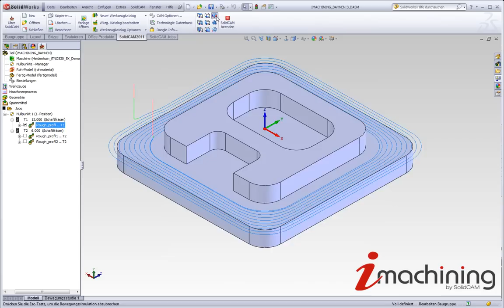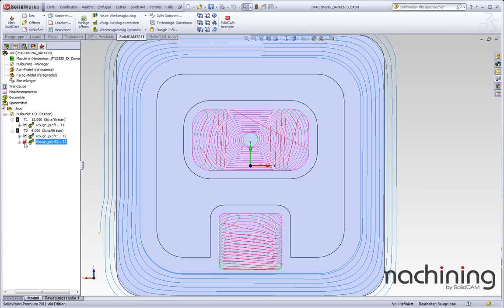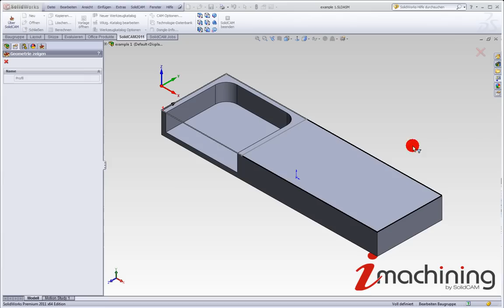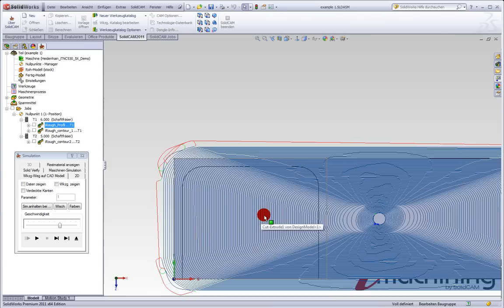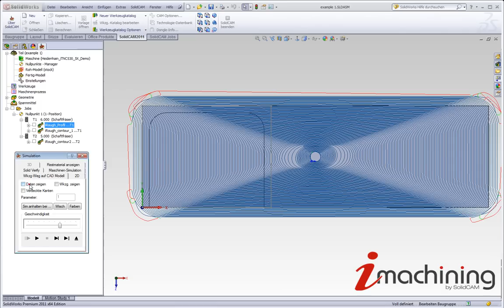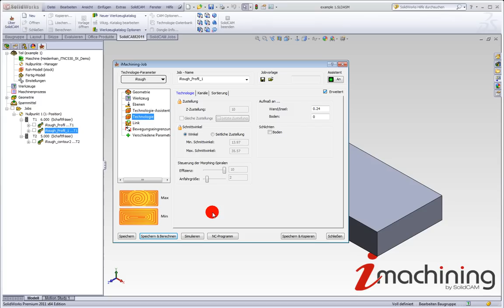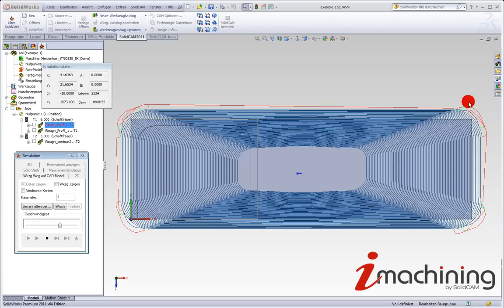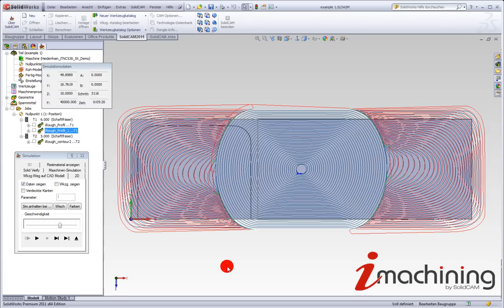iMachining optimal eingesetzt Teil 1